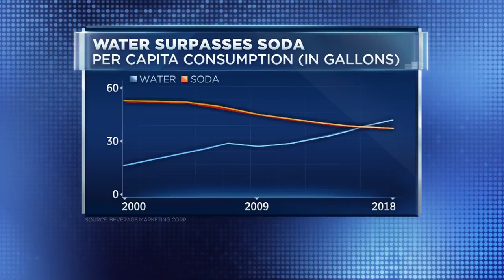Hint CEO on founding flavored water business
Entrepreneur Kara Goldin used to drink several diet sodas a day, but after switching to water found she felt healthier. Bored with the taste of plain water, she launched a company making flavored water with no sugar or diet sweeteners in 2005. Today, Hint is expanding to kids beverages as a juice box alternative.